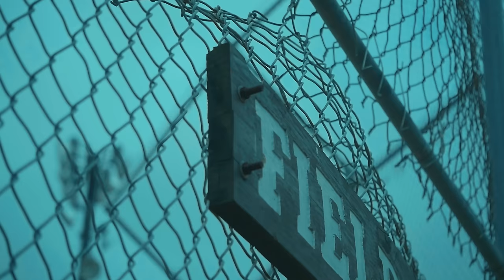Hogg Booma I Soul Bleed I Official Video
Hogg Booma of Vill Ent. performing "Soul Bleed" Directed & Edited by B-Luce.